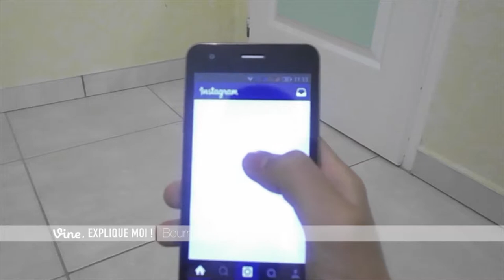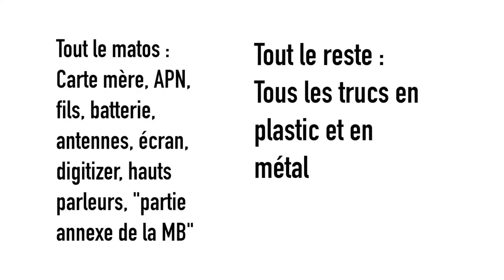Le téléphone en papier ! - La papier ! #14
Tour d'horizon du téléphone en carton avec ce nouvel épisode de La papier !